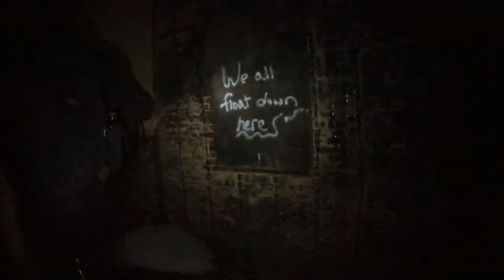Evan Brown - Piece of my Mind [Music Video]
Song: Evan Brown - Piece of my mind

Dm for promos and rates book your shoot today!
Shot and edited by Thic Vids